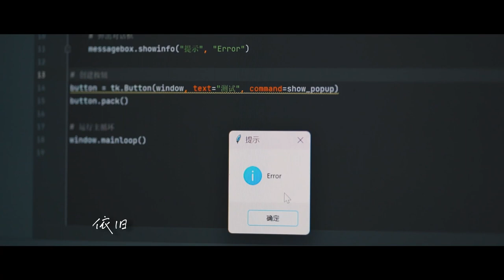A song for all 2023 DHU graduates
This song is for all 2023 graduates.🎼
Go to chase the stars right now, and DHU will always support you!❤️✨